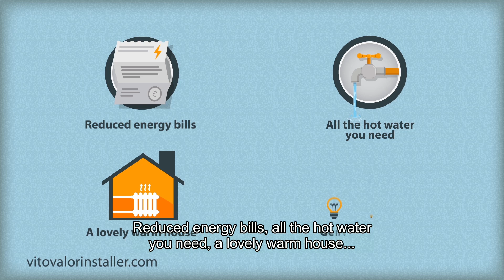Vitovalor Hydrogen Fuel Cell mCHP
The innovative and unique Vitovalor hydrogen fuel cell boiler hybrid is now available in the U.K.

Not only does the Vitovalor benefit from cutting edge hydrogen fuel cell technology but also qualifies for multiple incentives.

Generate electricity for your home and even export any excess for profit.